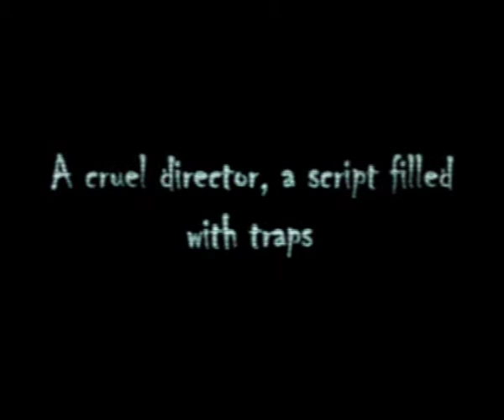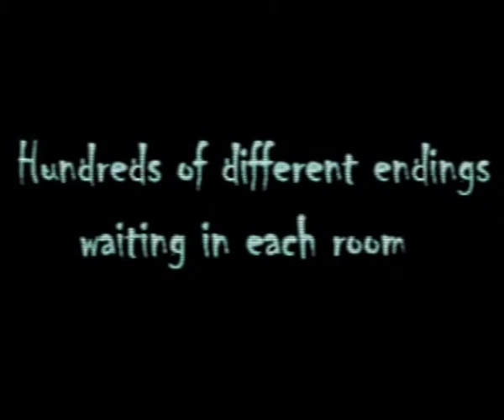HILL SİDE PAL